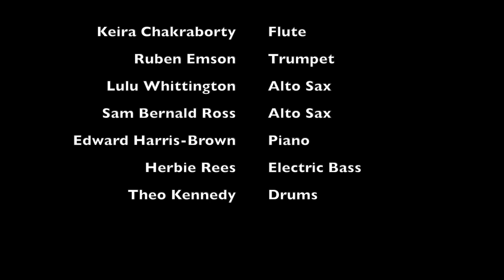NYJC Summer School Concert 2021: Byron Wallen, Jez Franks and Omar Puente's Combo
Byron Wallen, Jez Franks and Omar Puente's Combo:

Keira Chakraborty - Flute
Ruben Emson - Trumpet
Lulu Whittington - Alto Sax
Sam Bernald Ross - Alto Sax
Edward Harris-Brown - Piano
Herbie Rees - Electric Bass
Theo Kennedy - Drums